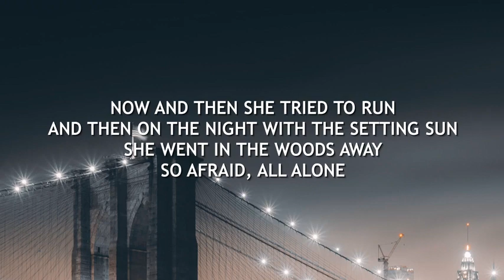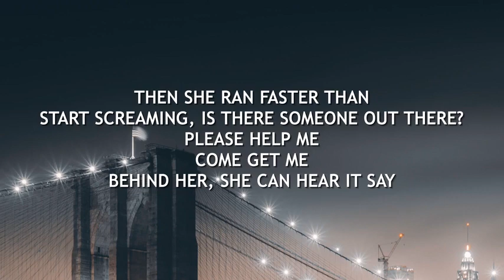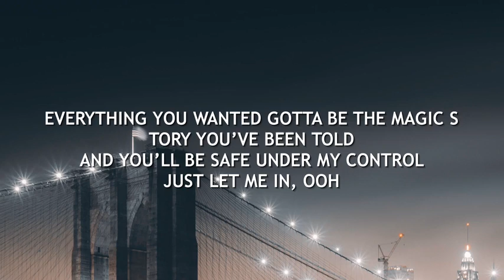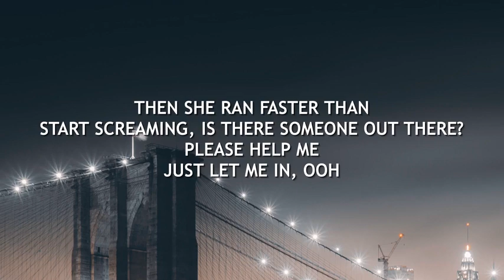Alan Walker, K-391 & Emelie Hollow - Lily (Lyrics)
Music lyrics
Song lyrics